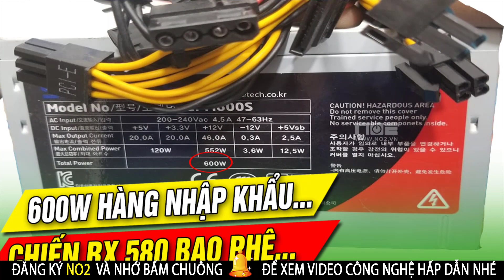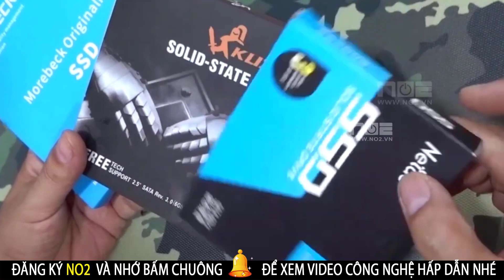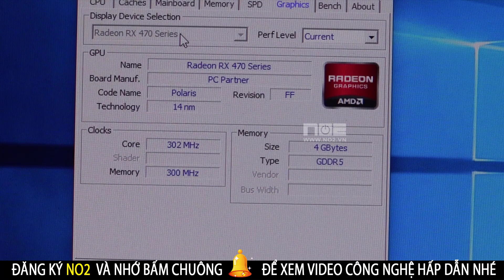CHƠI LỚN PC GAMING DƯỚI 5 TRIỆU THẾ NÀY CÓ ỔN KHÔNG